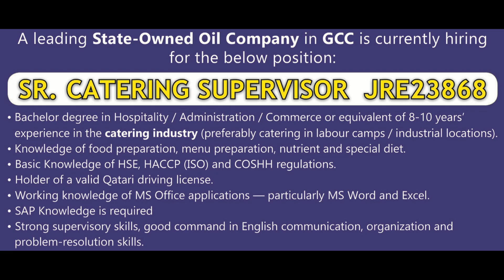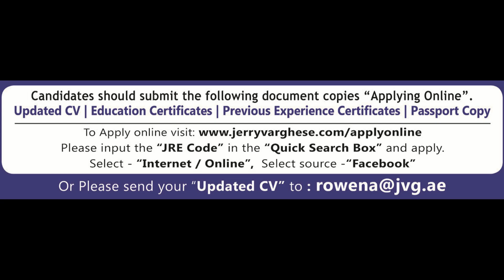GCC Catering Supervisor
Job Opportunity for GCC Catering Supervisor